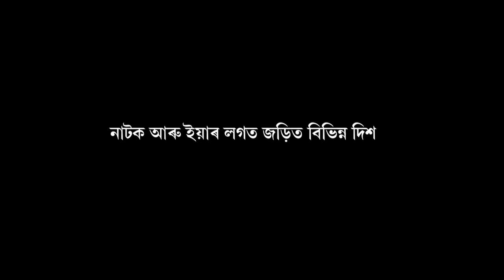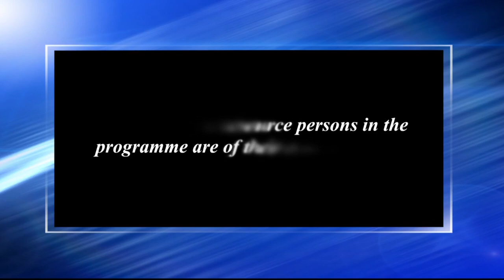নাটক আৰু ইয়াৰ লগত জড়িত বিভিন্ন দিশ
Contributors: Dr. Manju Goswami and Dr. Neeva Rani Phukan Camera: Hemprokash Mout & Rashmi Duwarah
Editing:Bitu Das & Rashmi Duwarah
Technical Support: Rajesh Kr. Sarma
Produced by: Dr. Sangeeta Kakoty, Deputy Director, Multimedia, KKHSOU